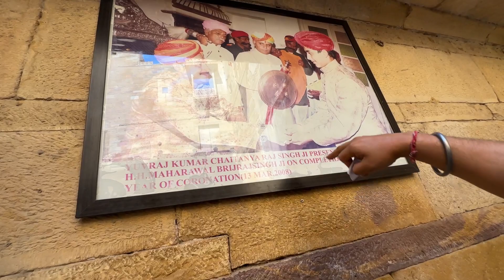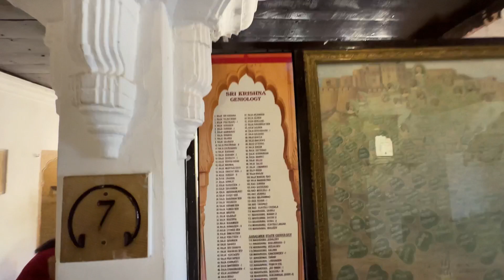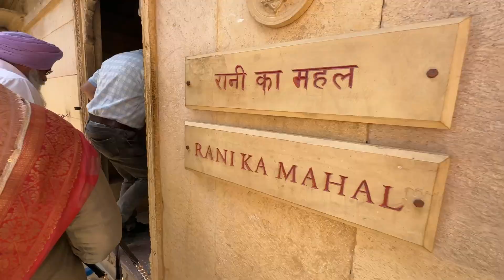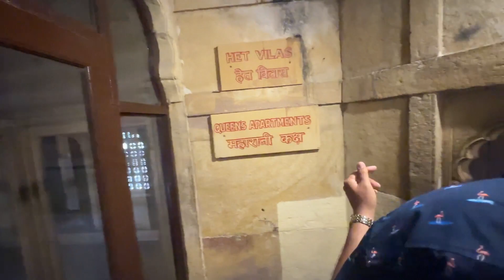ਰਾਜਸਥਾਨ ਦਾ ਟੂਰ ਕੋਰਆਲਾ ਮਾਨ ਤੇ ਗਿੱਲ ਰੌਂਤਾ ਕੱਠੇ Day 2 in Jaisalmer